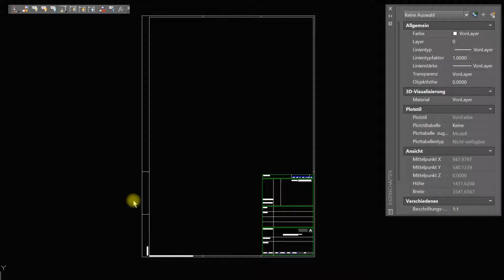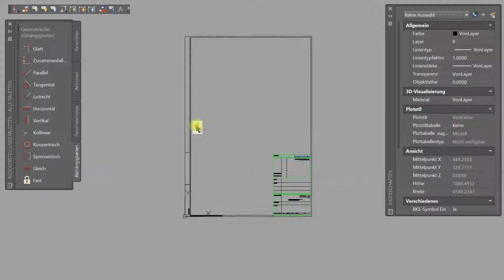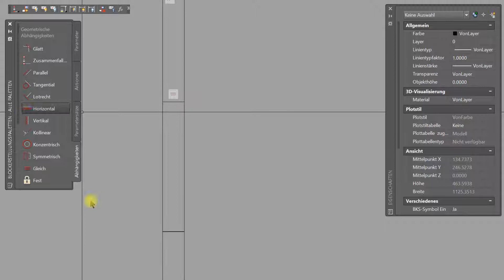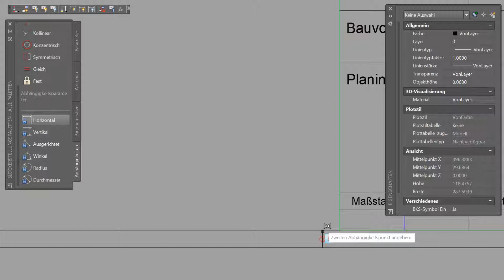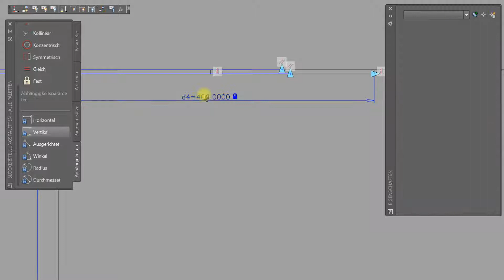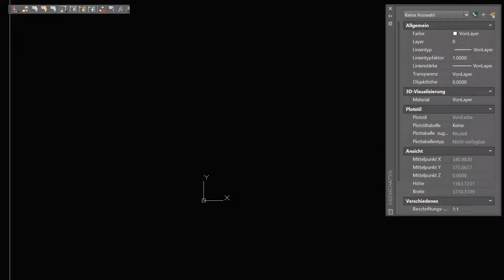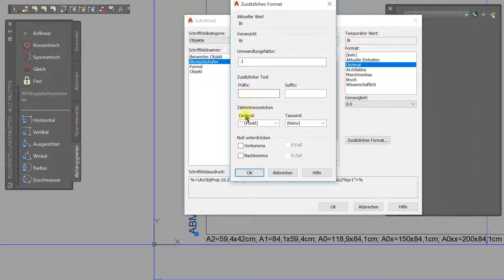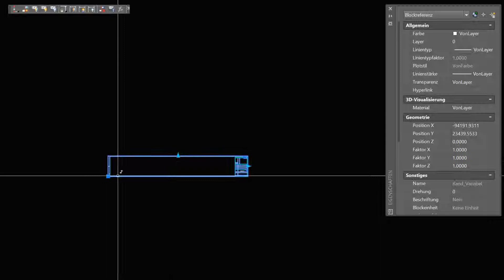AutoCAD parametrischer Block Planrand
Erstellen eines parametrischen Blocks für einen Planrand mit AutoCAD 20018